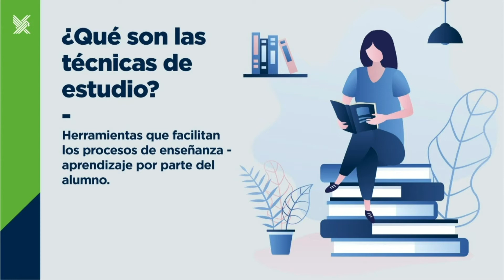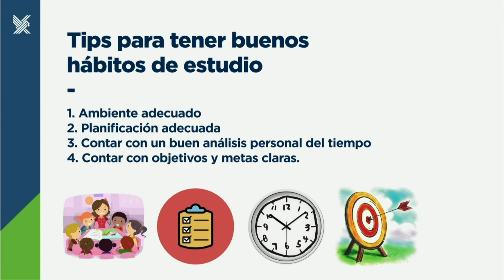Técnicas de estudio.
En esta lista de reproducción, te compartiremos los hábitos más efectivos para tener un aprendizaje más efectivo.